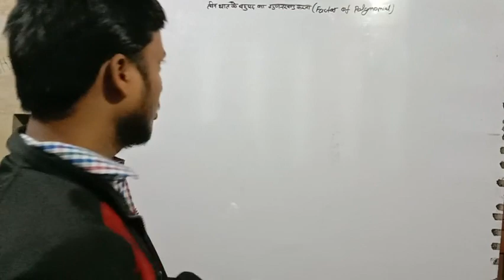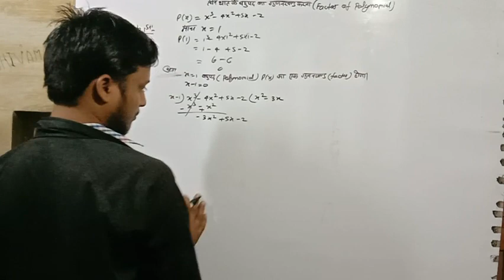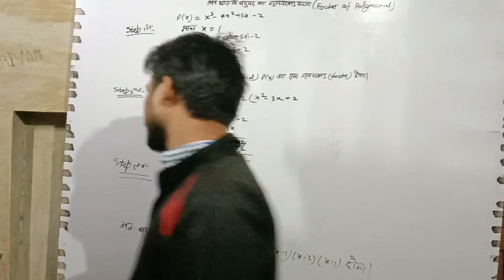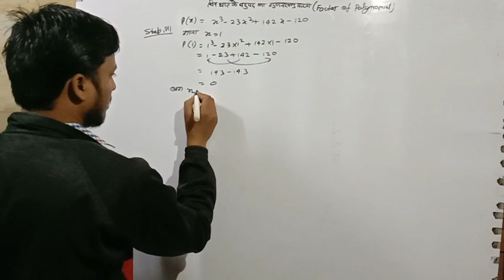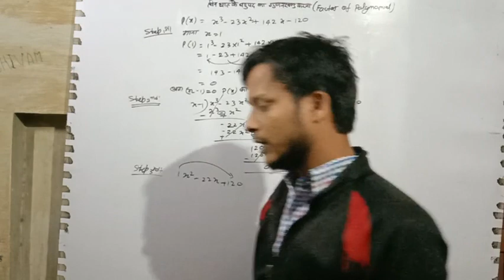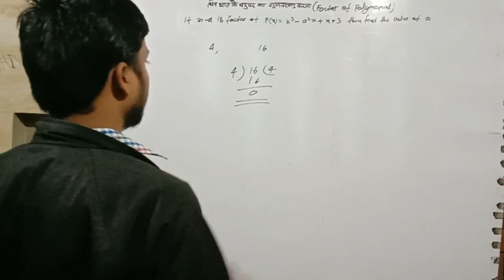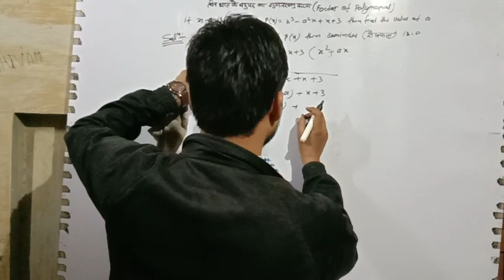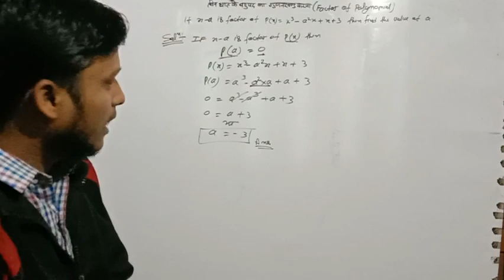factor of cubic polynomial